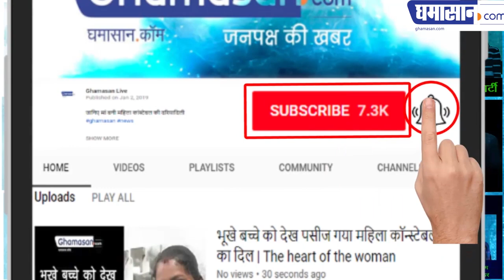Malini Gaud Madhya Pradesh MLA जानिए Indore की महापौर Malini Gaud क्यों हुई नाराज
Madhya Pradesh Assembly Election 2018: निगम परिषद भ्रष्टाचार का मामला गरमाया